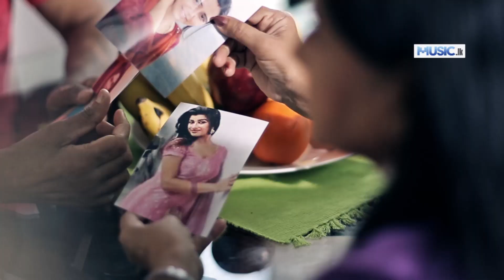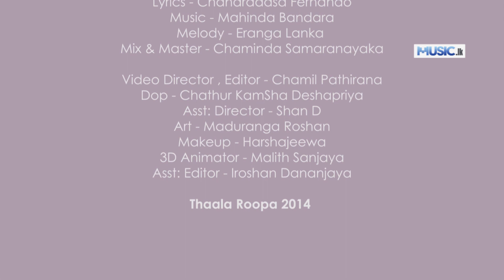Pinky Pinky - Eranga Lanka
Pinky Panky - Eranga Lanka

Pinky Panky denna harima sweet ganu lamai
dennama mata adare karai
hangi hangi nene mage weda kelin thamai
e dennata mamath adarei

පිංකි පැංකි දෙන්නා හරිම ස්වීට් ගෑණු ළමයි
දෙන්නාම මට ආදරේ කරයි
හැංගි හැංගි නෑනේ මගෙ වැඩ කෙළින් තමයි
ඒ දෙන්නාට මමත් ආදරෙයි

Artist - Eranga Lanka
Melody - Eranga Lanka
Mixing - Chaminda Samaranayaka
Mastering - Chaminda Samaranayaka
Studio - Warsha Entertainment
Lyrics - Chandradasa Fernando
Video Production - Thala Roopa Revolution
Video Director - Chamil Pathirana